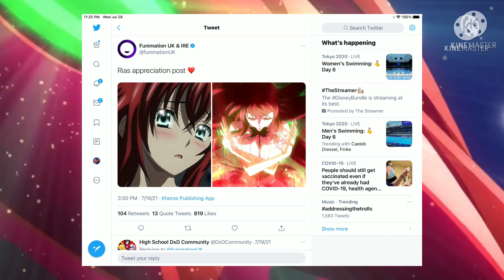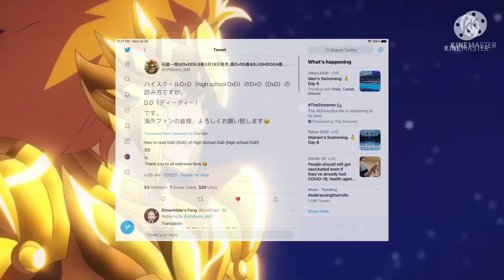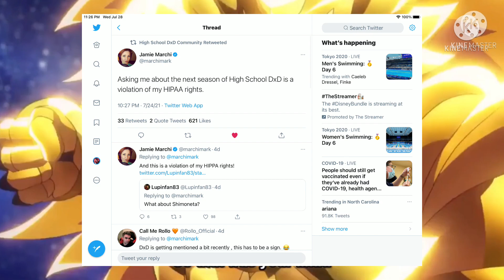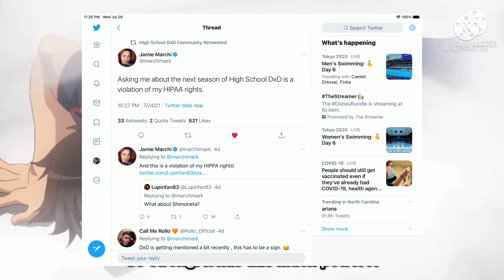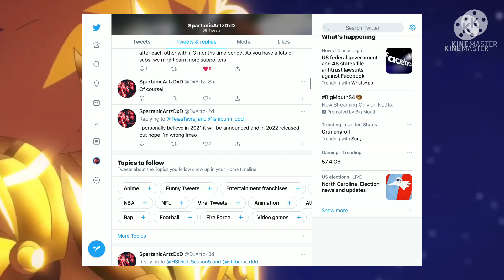FUNIMATION! HIGHSCHOOL DXD SEASON 5 RELEASE DATE SPECULATION AND NEW UPDATE 2021! [EXPLAINED]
This Is My 42nd! Update with this and will keep GOING TILL WE GET A SEASON 5 BOYS!
Hopefully Your Enjoying the HighSchool DxD Content!
HighSchoolDxD season 5 is looking ok at first glance but we don't know whats going on.
Season 5 and 6 needs to happen we need to continue the legacy of DxD
Time Codes:
0:00 - Intro
0:10 - Funimation Promoting DxD!
1:03 - Ishibumi thanks overseas fans!
2:07 - Jamie Marchi Speaks!
3:44 - When Would Season Be Announced?
4:25 - Thank you!